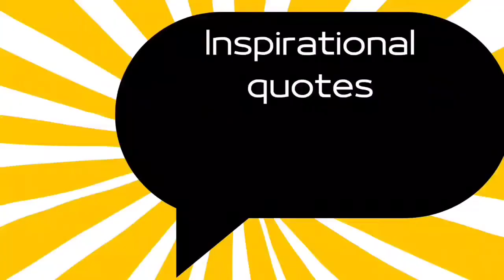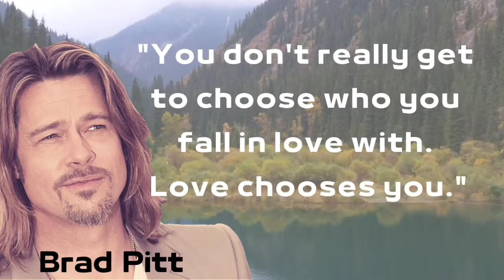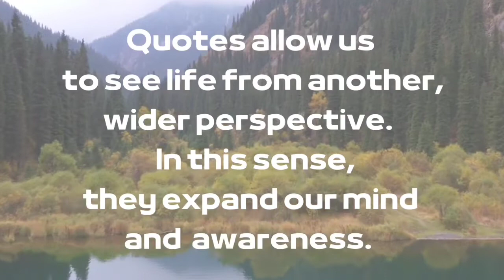MUST KNOW BRAD PITT FAMOUS QUOTES ABOUT LIFE AND LOVE.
This video brings some quotes by Brad Pitt saying about life and love. Wearing a headset is recommended for a more pleasant experience.
Get inspired.

Actor and film producer William Bradley Pitt is an Academy Award and Golden Globe winner. His charisma, talent and hard work make him one of the most recognizable Hollywood actors till now.

Life in Romance by Twin Musicom